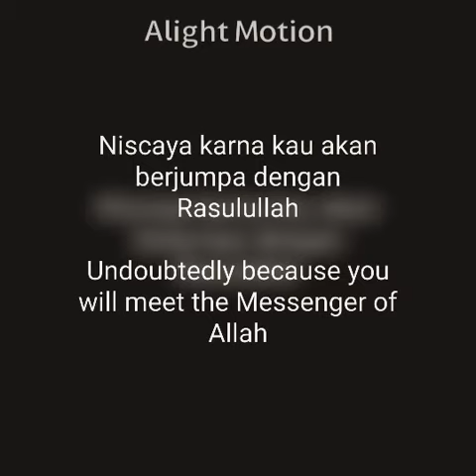My Prophet Muhammad² / Muhammad Ku²